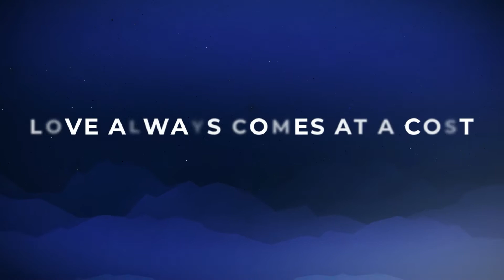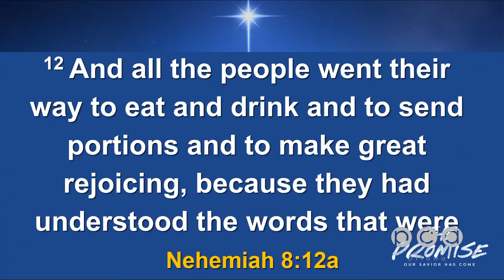The Promise Wk3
The Promise of Joy- Zechariah and Elizabeth get an unexpected gift that brings great joy into their lives.